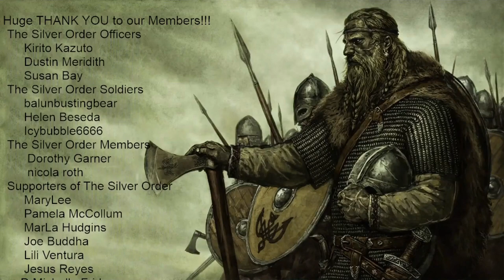Big Bad John | Geoff Castellucci | Silver Destiny Reactions!!!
Fan Mail?